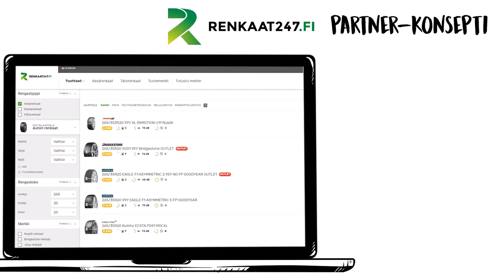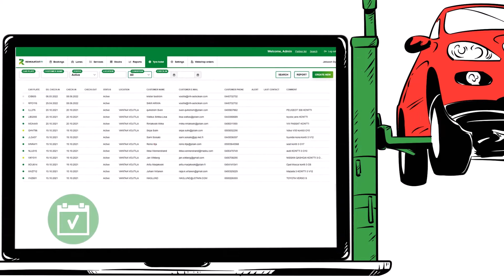Selitysvideo - Green Tread Renkaat247.fi - Valkotauluvideo